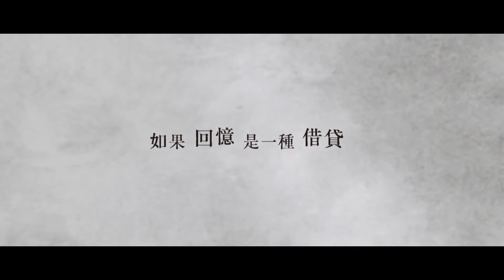郭靜_不還_完整版MV by Music Go!(合法音樂App)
【Music Go！】行動裝置專用的線上聽音樂APP，連上3G或WiFi網路，月租費只要150­­­­­­元，百萬首合法歌曲讓您聽到飽！現在下載註冊成為會員，即可免費試用完整服­務­。

【FUN電鈴聲館】熱門流行歌曲鈴聲任你載，還可同步設定為智慧型手機來電鈴聲或MP­­­­­­3！
★特惠活動★
好康二：會員可享有每月10首以上免費產品下載